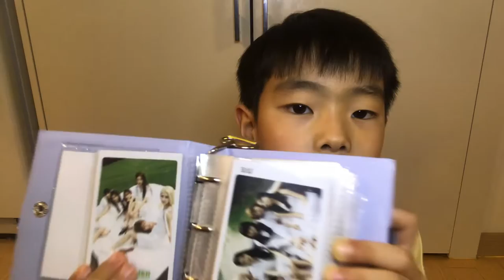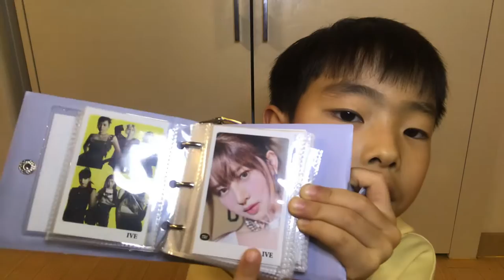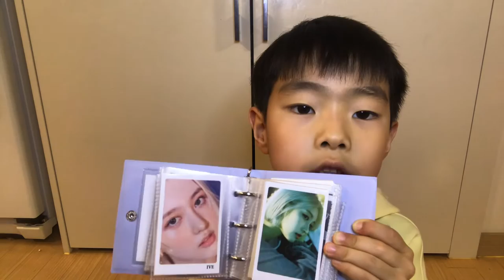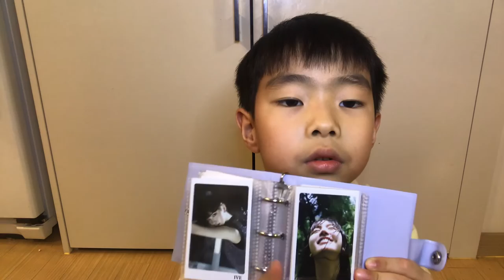오도토리 TV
아이브 앨범 포토 카드 설명!!!